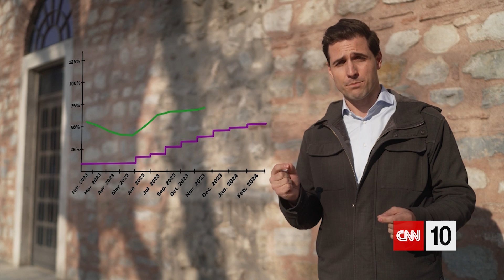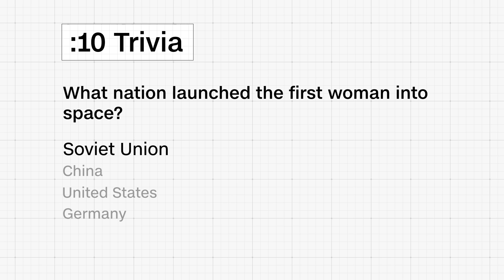Two natural events collide in Iceland | March 29, 2024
Today on CNN 10, we examine Turkey's economic challenges as the country tackles soaring inflation. Then, we talk to retired NASA astronaut Peggy Whitson about her record breaking time in space. And finally, we head to Iceland to examine a shocking natural phenomena as the Northern Lights shine above an erupting volcano. All that and more on this episode of CNN 10.